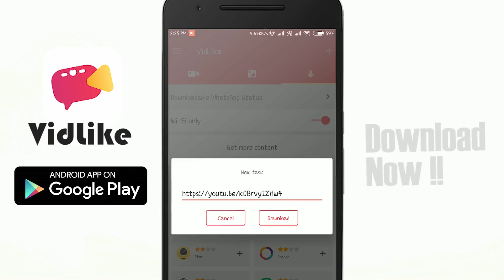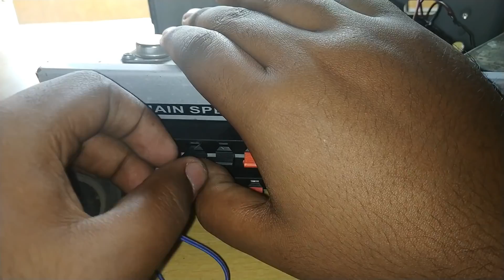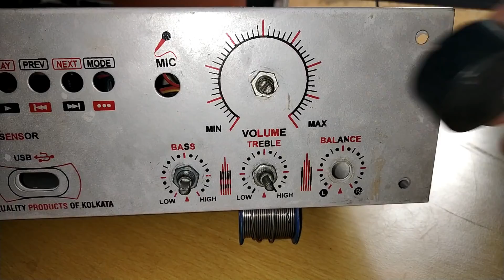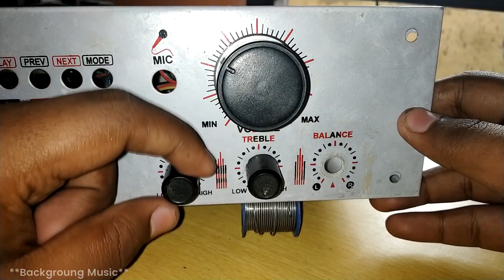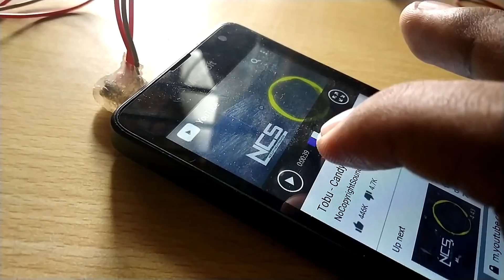Simple Basic audio Amplifier Circuit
HI-FI 240W audio amp

Amazon US:
555 Timer
Push Button
18650 Battery
18650 Battery Holder
3W LED
10MM LED

Amazon India:
555 Timer
Push Button
18650 Battery
18650 Battery Holder
3W LED
10MM LED

1. 250W Amp Ckt
2. Soldering Iron
3.  3.5mm Headphone Jack
4. Speaker
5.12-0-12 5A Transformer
6. Heat Shrink Tube